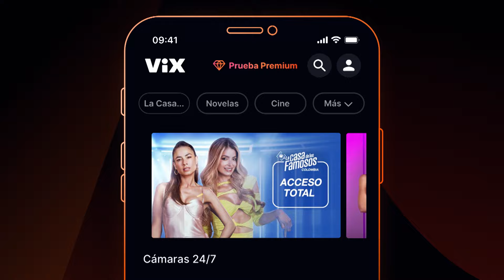"Armemos una estrategia": Martha Isabel preocupada por la placa en La casa de los famosos Colombia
Martha Isabel Bolaños rompió en llanto al estar nominada. La actriz le pidió a sus compañeros de equipo crear una estrategia para que los seguidores la apoyen y eviten su eliminación.

Conoce cada instante de La casa de los famosos todas las noches en Canal RCN y en vivo por la app de ViX.